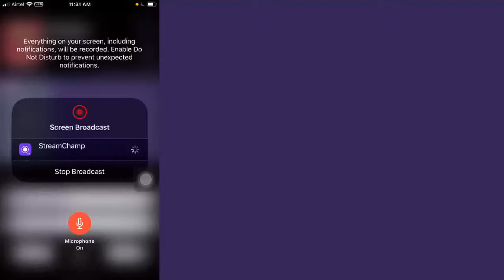FrostOP Live Stream